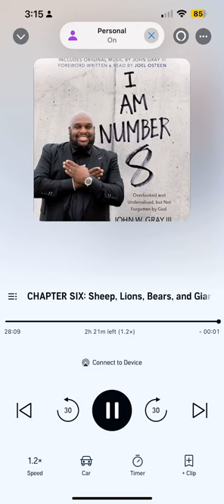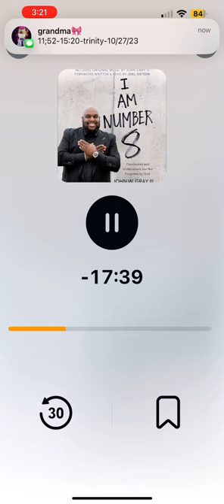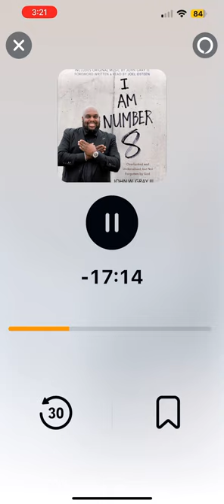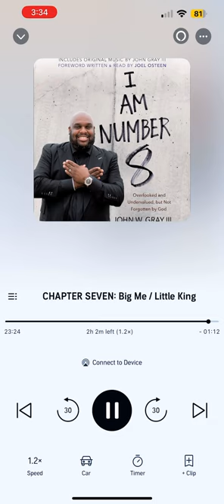7.1 I AM NUMBER 8 audiobook by Pastor John Gray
7.1 Big King Little Me